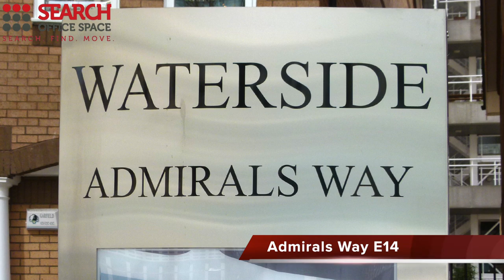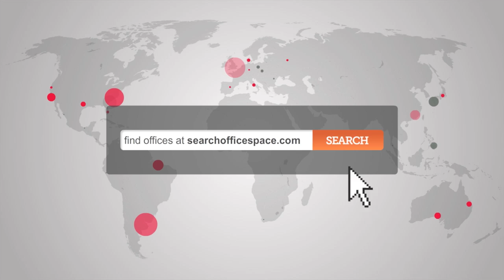Office Space Canary Wharf - Canary Wharf Offices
Serviced Offices in Canary Wharf

The offices at Canary Wharf range from 150sqft (3 desks) to 2,000 sqft (42 desks), and have been built to the highest standards. All serviced office spaces for rent are fully furnished to a high quality and complemented by a full range of services and facilities, including air conditioned spaces, Direct Dial Samsung phone system with ISDN 30 lines and Voicemail, CAT5 cabling, Wireless Alarm system with the messaging and Smartcard remotely programmable door entry system. The landscaped estate also provides a relaxing and healthy environment for office workers and visitors.

The first tenants moved into Canary Wharf in August 1991; Now over 100,000 people work here. The business centre is conveniently located only 5 minutes walk away from Canary Wharf tube station with direct access onto the Jubilee and DLR lines. South Quay station is 2 minutes walk away and London City Airport is only 5 minutes away by car.